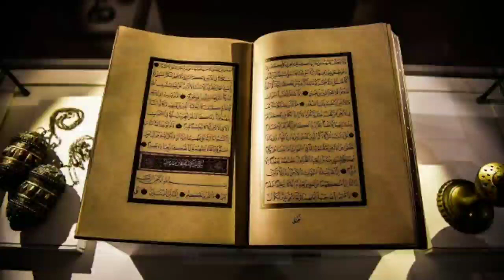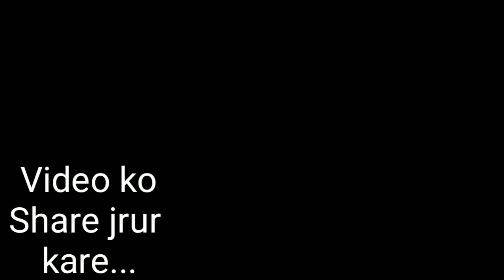Huzur ﷺ par Jadu hona , Huzur ﷺ Jadu kisne kiya, Huzur ﷺ par Jadu kaise hua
hlo dosto is video mein hamne aapko yah bataya hai ki Huzur ﷺ par Jadu kisene karwaya tha or kaise karwaya tha.

agar aapko yah video pasand aae to ise share krna.

Best Islamic quotes / Allah quotes / Ramadan special 2019 quotes

1 - Generic Women's Cotton Hijab E_55001684_Black_Free Size -

2 - Islamic beautiful design Wall stickers

3 - Islamic topi for mens

4 - my mic for voice recording